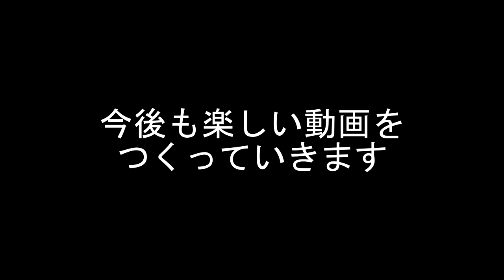ハントレスといちゃついてきた【DbD】S3#171